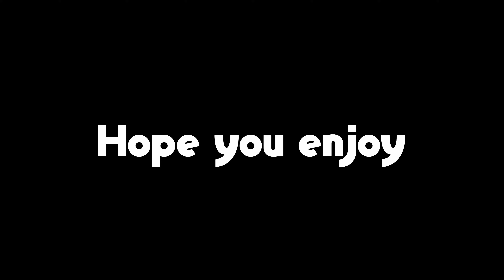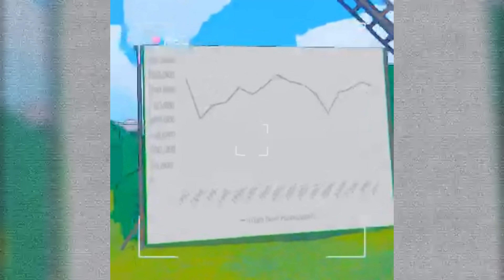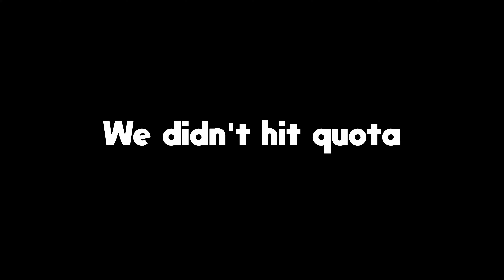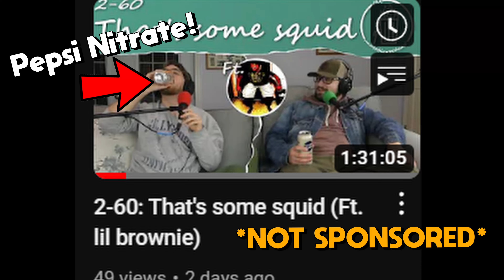CONTENT WARNING is HILARIOUS| Content Warning - Funny Moments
Thank you for tuning in and watching! Hope this made your day at least a little better (that's what truly matters)

Thumbnail Credit:
The main picture was used by Thirsty_boiiii so go check out his Twitter!
Check me out elsewhere!:
Wow, you made it to the end of the description. No one does that. Congrats!